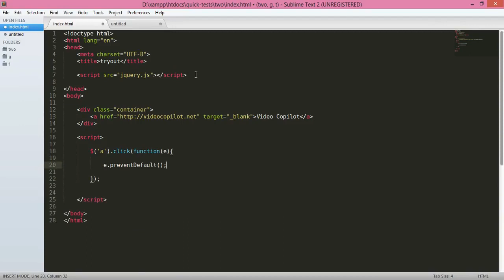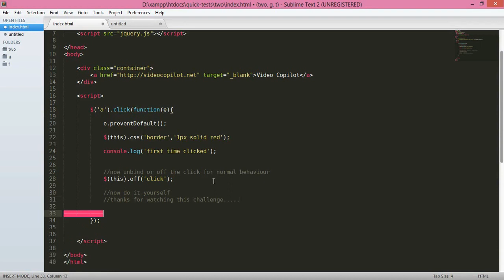jQuery Open Link on a Second Click 720p